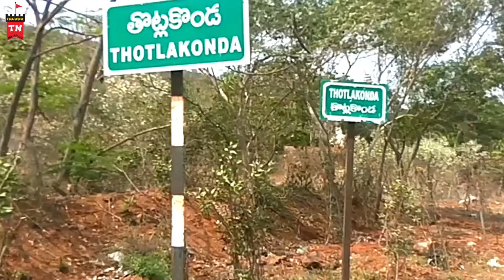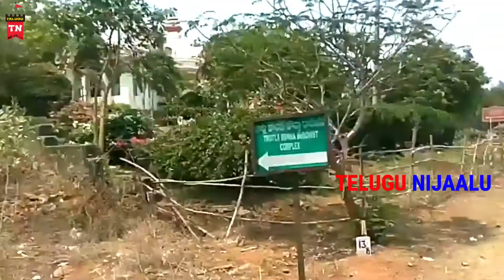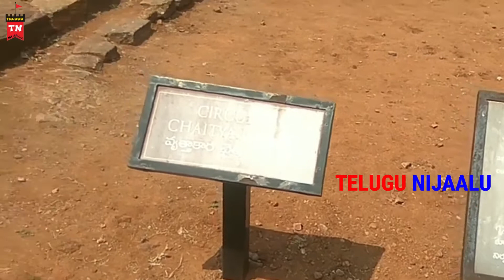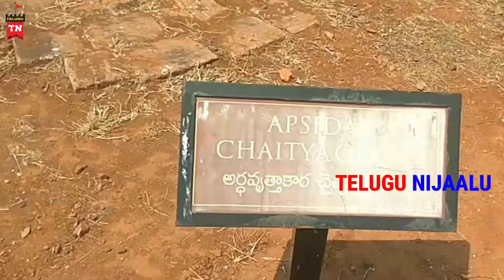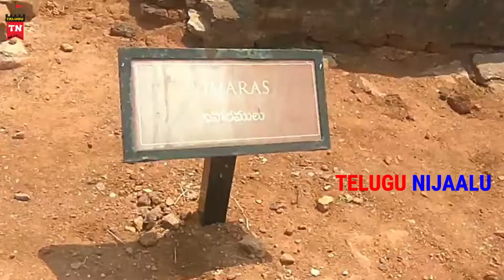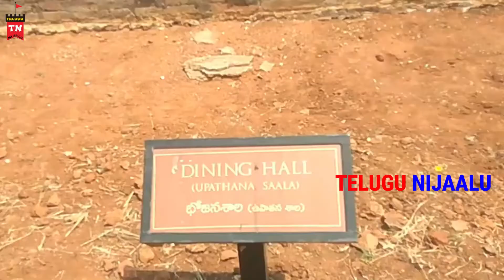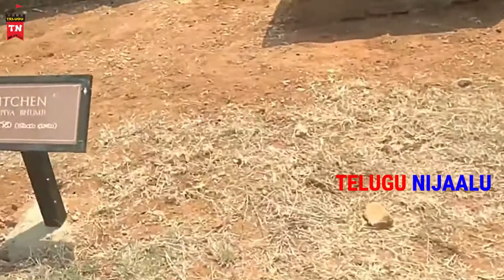Thotlakonda full story in telugu |Thotlakonda buddhist site story explained by telugunijaalu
Visakhapatnam is an address for beautiful beaches as well as amazing places. Along with modern elegance, many places with a history of thousands of years attract tourists to the city. Each region has its own uniqueness and history. Visakhapatnam is a wonderful place on the outskirts of the city that takes you from the modern world to the two thousand year old Buddhist civilized world. The same ancient Buddhist shrine is #'Thotlakonda'. The region reflects the splendor of Buddhism in the state of Andhra Pradesh.

Welcome to "Telugu Nijaalu" Telugu YouTube Channel.
 Mysterious Facts...
తెలుగు నిజాలు ఛానెల్ ను ఎంతగానో ఆదరిస్తున్న వ్యూయర్స్ అందరికి మా ధన్యవాదాలు..
కొన్ని సార్లు మేము ప్రచురించే వీడియోస్ మీకు అభ్యంతరకరంగా అనిపించినట్లయితే ఈ క్రింది మెయిల్ ఐడి  కి రిపోర్ట్ చెయ్యండి..
మేము ఆ అభ్యర్ధన పరిశీలించి ఆ వీడియో డిలీట్ చేయబడుతుంది..
ఠంక్యు ఫర్ బీయింగ్ విత్ అస్ .